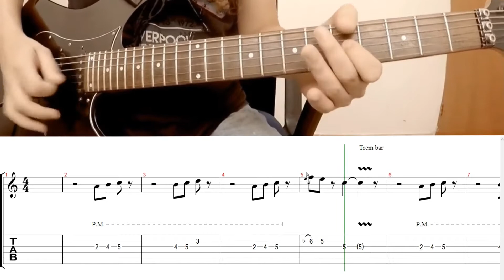YA TUS AMIGOS - Víctimas del Doctor Cerebro: SOLO cover guitarra + TAB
registrándote GRATIS.

Aprende a tocar el solo en guitarra de Ya tus amigos de Víctimas del Doctor Cerebro, con este SoloTab.